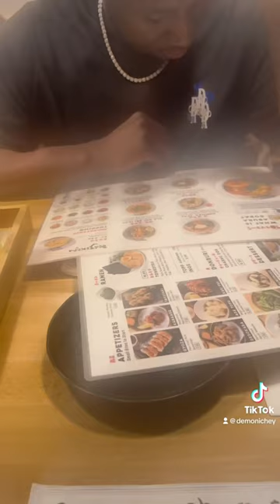Kajiken new ramen restaurant located in Baltimore